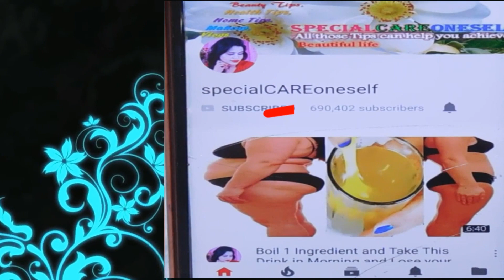रात में दो बूंद लगालो और बेदाग गोरा निखरा चेहरा पाओ | get GLASS Skin | Instant Skin WHITENING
Pintrerest: .